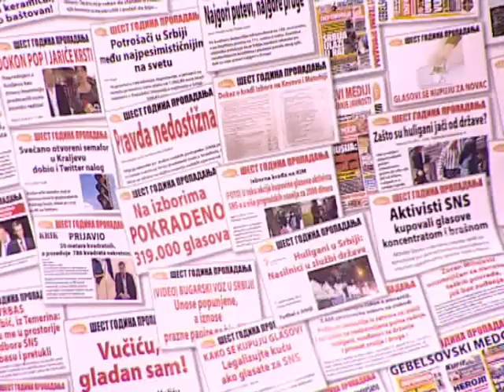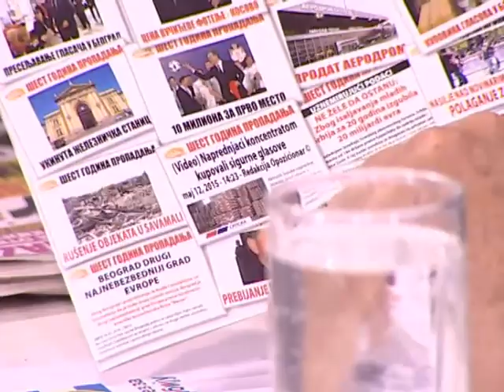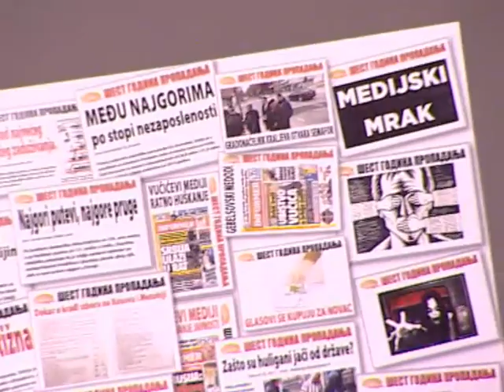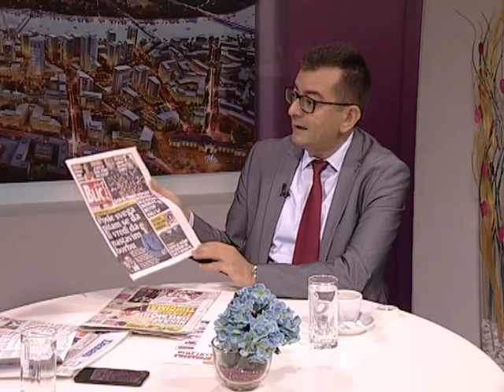EMISIJA UZ JUTARNJU KAFU 22.10.2018. JANKO VESELINOVIĆ